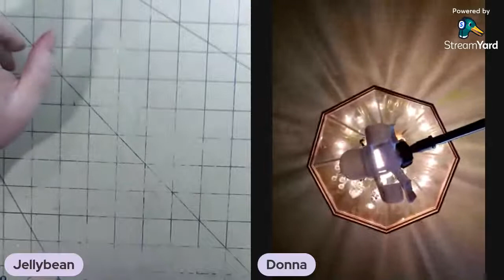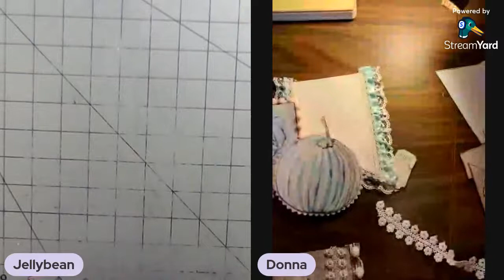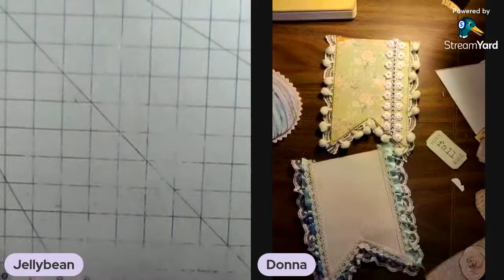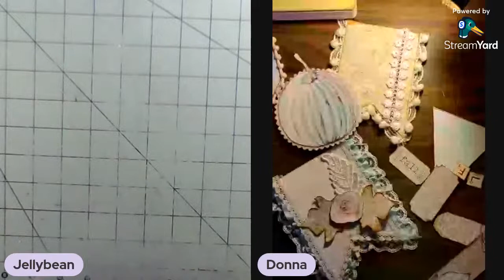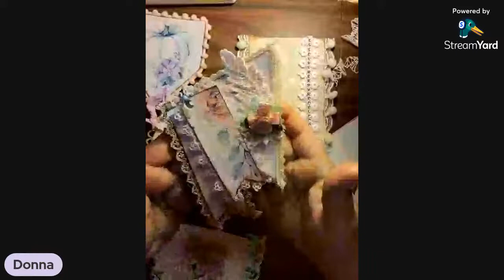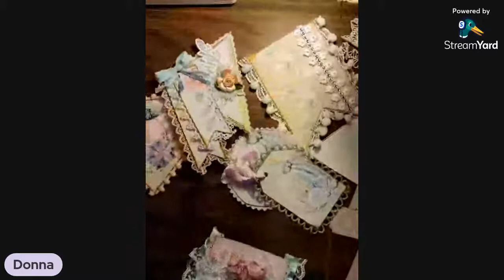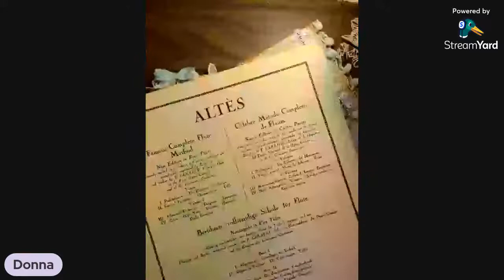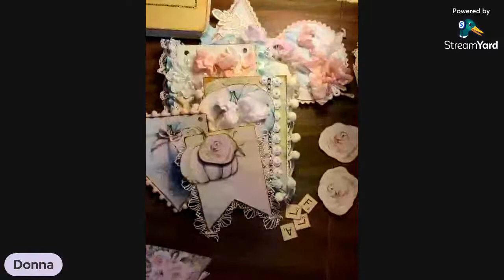Craft & Chat Fringed Rossettes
Craft & Chat LIVE
MONDAY LIVE 7pm (EST) 6pm (CST)
Come Craft and chat with me & Donna!
Donna will be making one of the gorgeous Shabby Art Boutique Banners. And I’ll show you how to make the Crepe paper Fringed Rosettes and Bows!
We would love to see and chat with you!!